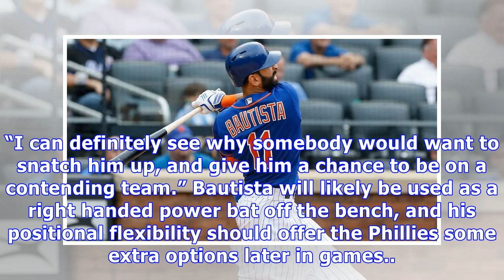Bautista traded to the phillies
According to reports, the Philadelphia Phillies, who claimed Jose Bautista on waivers, have worked out a deal with the Mets to acquire the veteran fielder for a PTBNL or cash considerations. Phillies send player to be named later or cash to Mets for Bautista— Jim Salisbury (@JSalisburyNBCS) August 28, 2018 Bautista, hitting .196/.339/.364 on the year after am August slump, has seen time in both the infield and outfield for both Atlanta and New York this year. The Mets patched Bautista into lineu...